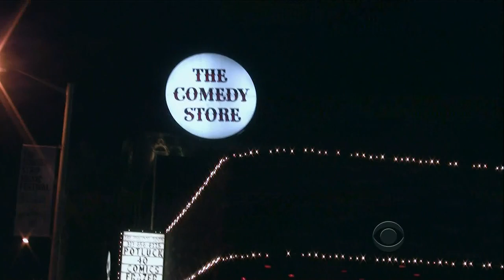Late Late Show with Craig Ferguson 9/16/2010 William Shatner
Guests: William Shatner